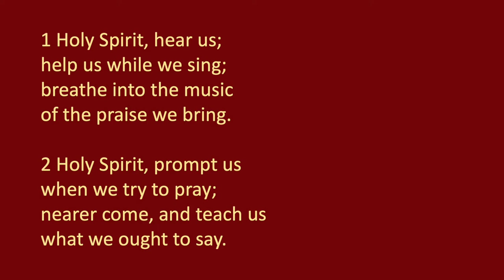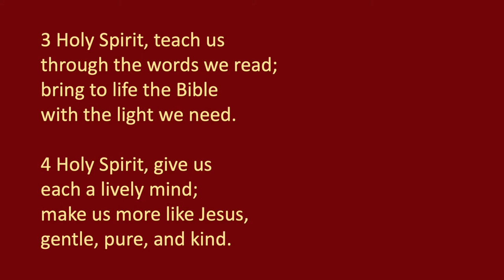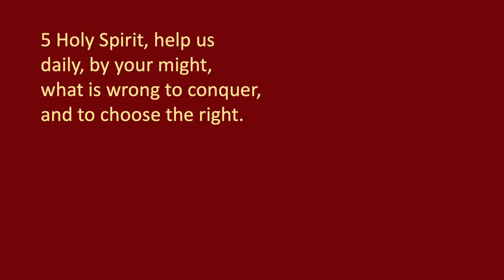HYMN: Holy Spirit, hear us [Glenfinlas]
For Pentecost 7 2022

WORDS: Written by Nottingham-born poet William H Parker (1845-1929) for use in schools. It is second in popularity to his ‘Tell me the stories of Jesus I love to hear’. The third verse is heavily edited; the original reads ‘Holy Spirit, shine Thou On the Book we read; Gild its holy pages With the light we need’.
MUSIC: Glenfinlas by Kenneth George Finlay (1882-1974), born in London but spent most of his life in Scotland. He was latterly a school singing teacher in Ayrshire. Glenfinlas is a forested area east of Loch Katrine, and is the name of a ballad by Sir Walter Scott.

Images: Photograph of Glenfinlas by James Holland; 'Glenfinlas with Millais Fishing' by William Millais